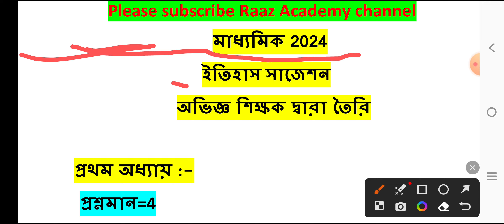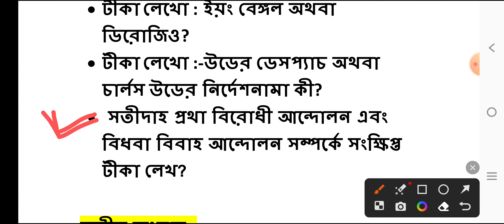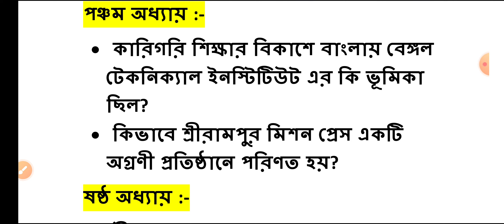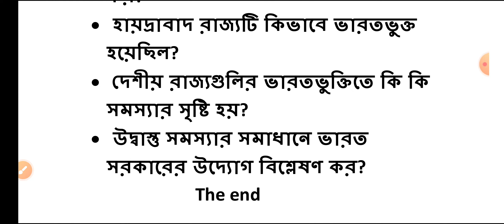Madhyamik History Suggestion 2024 4 marks / class 10 History suggestion 2024 / class 10 itihas.